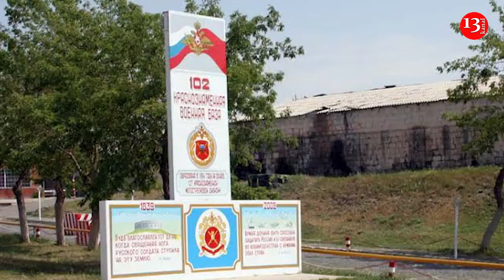"Армения УКРАЛА "Искандеры" ради ПРОВОКАЦИИ против России - Стреляли с позиции недалеко от Гюмри"